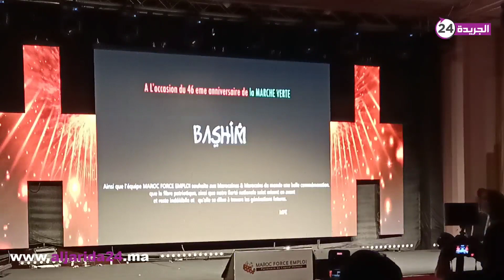بحضور عدد من الفنانين ، رابور مغربي يطلق أغنية بمناسبة عيد المسيرة الخضراء